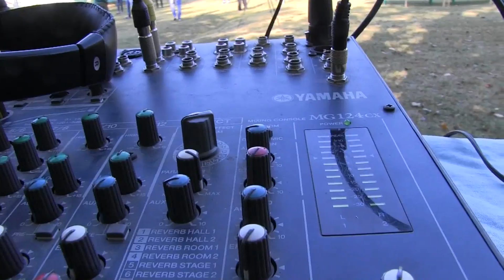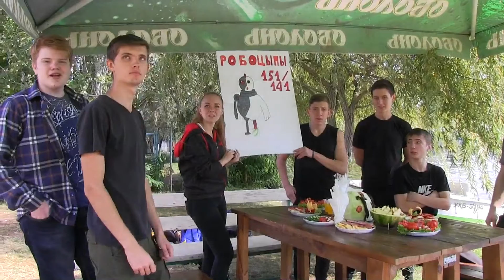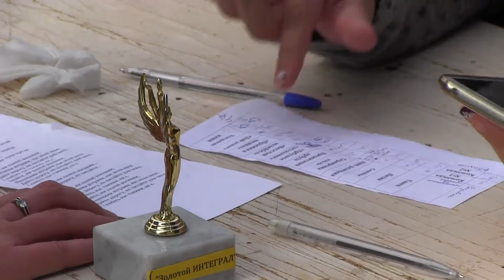"Арбузник"-ФІЗМАТ ХДУ-24.09.2016. ВЗАІКІ А.Хороняк